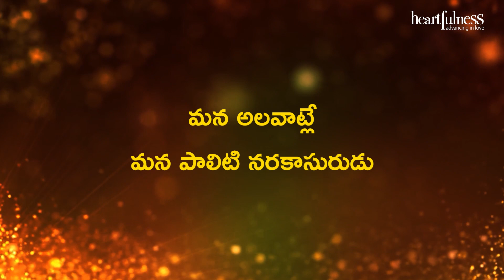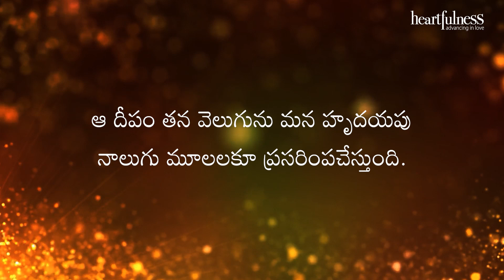అంతర్వాణి | మన అలవాట్లే మన పాలిటి నరకాసురుడు | 4/11/2021